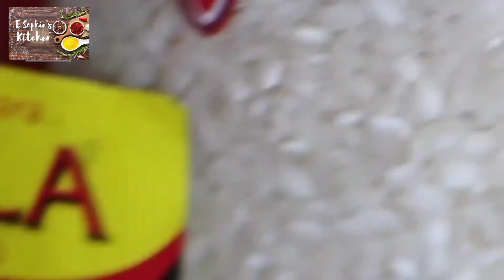Lets cook Seafoods Paella